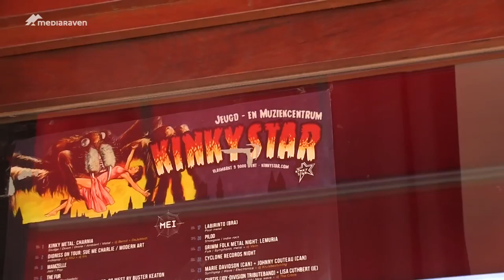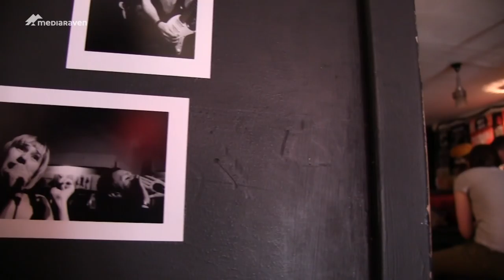Start je muziekcarrière bij JonGeduld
Leen, reporter en vrijwilligster bij Kinky Star, neemt je een dag mee op sleeptouw bij het project JonGeduld.
JonGeduld is  een traject van Kinky Star vzw waar je als jonge muzikant workshops kan volgen, radio opnames kan maken en podiumkansen krijgt.

Muziek beschikbaar onder een creatieve commons licentie.
Uitvoerder: Scissor Vision
Nummer: Letter Box
Bron: Youtube Music